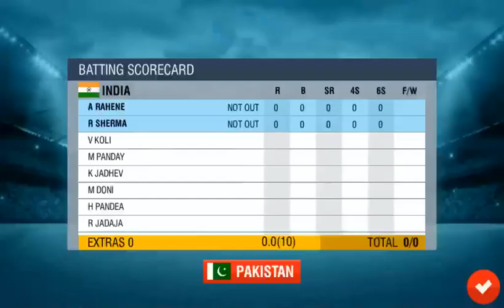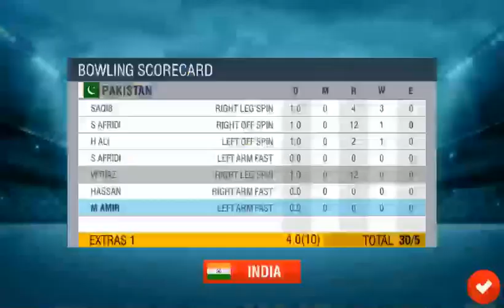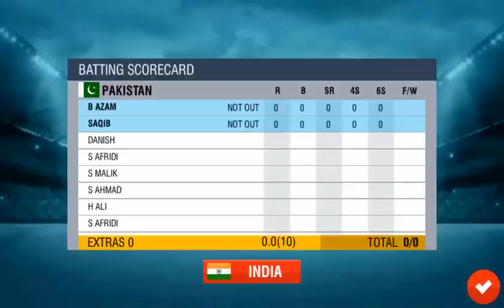Cricket match live